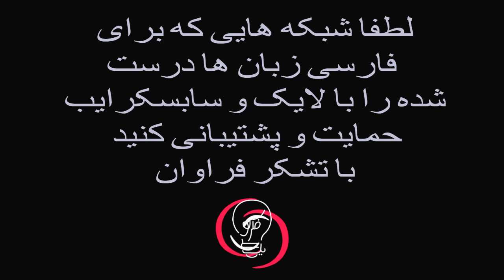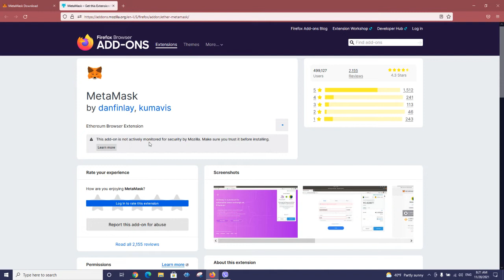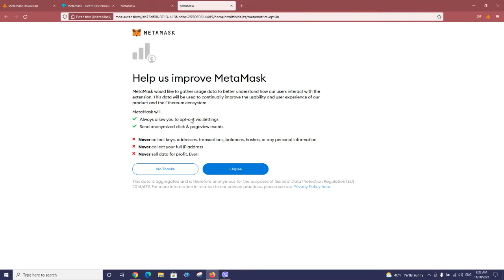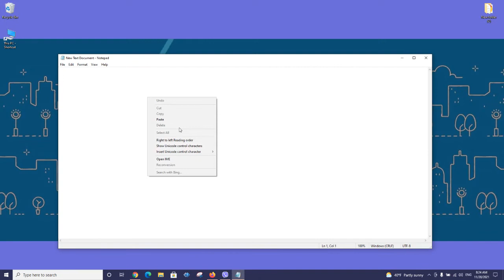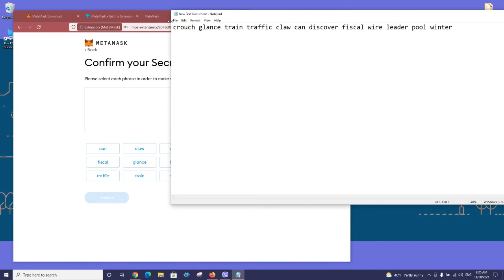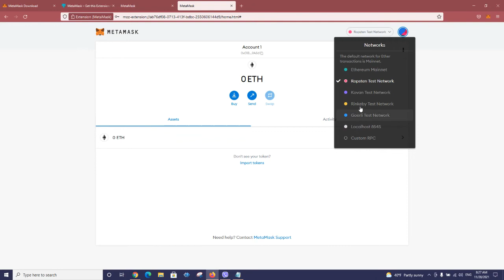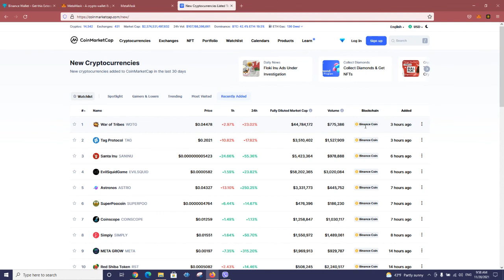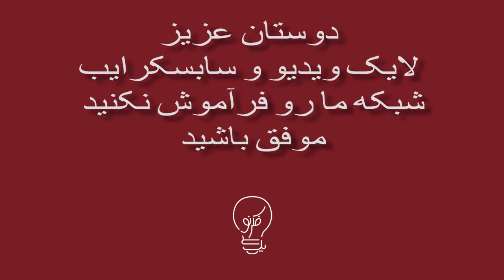روش خرید ارزهای دیجیتال که تازه به بازار آمدن - قسمت دوم How to buy new added cryptocurrency Part 2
سلام عرض میکنم خدمت همه شما دوستان عزیز.
لطفا اگه از ویدیویی که دیدین خوشتان امد ما رو سابسکرایب کنین

در این سری از ویدیو ها به شما آموزش میدم که چطوری ارز های دیجیتالی که تازه به بازار امده رو میتونین خریداری کنید.

برای این که ویدیو ها طولانی و خسته کننده نشه من این ویدیو ها رو به بخش های مختلف تقسیم میکنم و امیدوارم استفاده ببرین.

لطفا کانال ما رو در شبکه های اجتماعی هم دنبال کنین

خرید کوین,آموزش خرید و فروش ارز دیجیتال,بلاک چین,ارز دیجیتال چیست,آموزش بیت کوین,آموزش خرید و فروش در بایننس,ارز دیجیتال آینده دار,روش خرید ارزهای دیجیتال که تازه به بازار آمدن - قسمت اول How to buy new added cryptocurrency Part 1,خرید کوین جدید,فروش کوین جدید,خرید و فروش,خرید و فروش در تراست ولت,خرید و فروش در پنکیک سواپ,خرید و فروش در تراست والت,چگونه ارز دیجیتال بخرم,چگونه رمز ارز بخریم,خرید رمزارز جدید,اموزش خرید و فروش رمز ارز,خرید و فروش کریپتوکارنسی